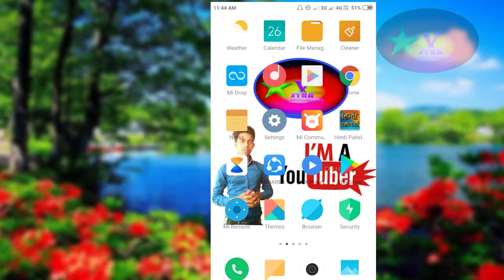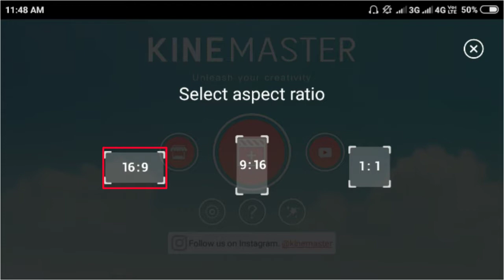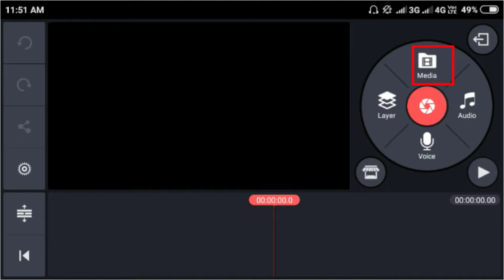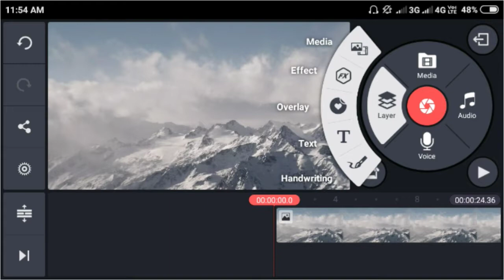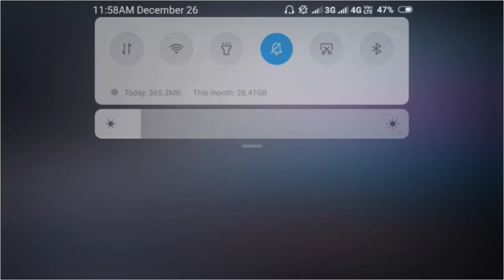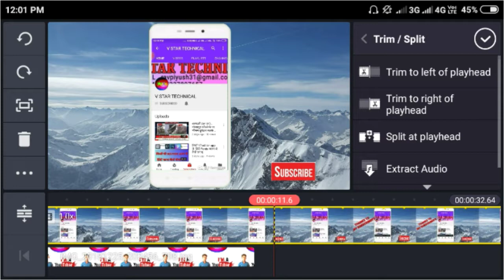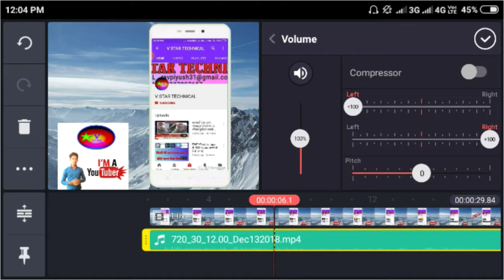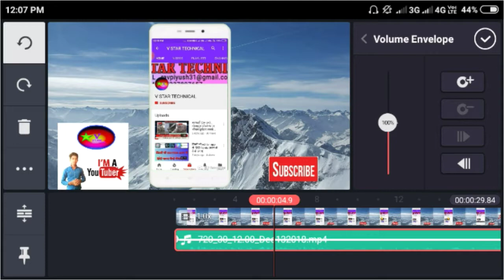Kinemaster se video edit kaise kare hindi .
Hello friends your welcome to my you tube channel vstartechnical is video me Maine bataya hai ki aap kinemaster se video edit kaise kare hindi.

(1. Kinemaster se video edit kaise kare hindi.

(2. Kinemaster se video edit kaise kare

(3. Kinemaster se stutas kaise banaye

(4. Kinemaster se video save kaise kare

(5. Kinemaster se watermark kaise hataye

(6. Kinemaster se background kaise change kare

(8. How to edit video in kinemaster hindi.

How to remove kinemaster watermar free:-